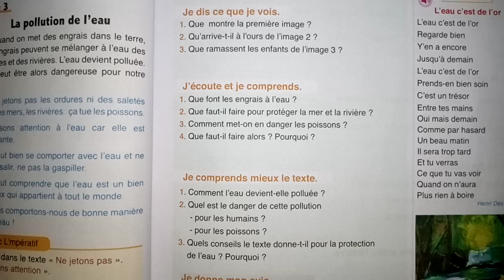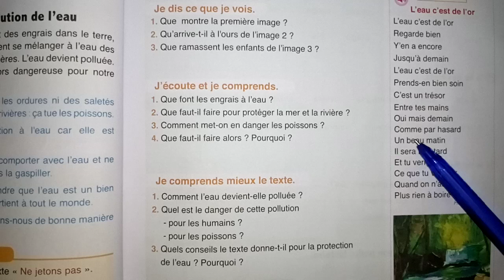L'eau c'est de l'or l'oisis des mots français Exclusive 💖💖🌧️🌧️ لحن رائع